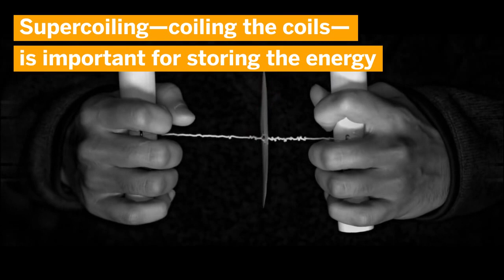Centrifugeuse de papier à bas prix basée sur un jouet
Centrifugeuse de papier à bas prix basée sur un jouet qui peut aider dans le diagnostic du paludisme et l'anémie dans les zone pauvre